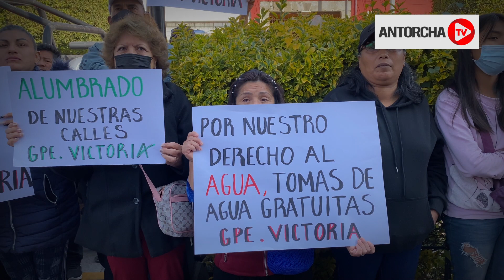Morena en Texcoco ignora peticiones ciudadanas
Edomex Morena en Texcoco ignora peticiones ciudadanas